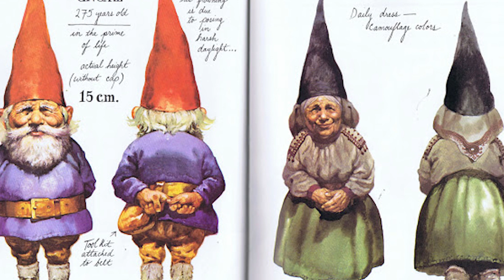GNOMOS - Os Misteriosos Nanicos que Podem Estar em Nossos Jardins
Os Gnomos são seres humanoides muito pequenos que costumam vivem em lugares escuros, principalmente no subterrâneo, nas profundezas das florestas e as vezes também em jardins. Se diz que esses seres conseguem se mover através do subsolo da terra com a mesma facilidade que os seres humanos possuem para andar sobre ela. Não à toa, a palavra Gnomos pode ser traduzida por “Habitantes da terra”.
As histórias mais antigas sobre essas criaturinhas dizem que são habitante do solo e que eram inclusive muito menos humanoides do que os gnomos são considerados hoje em dia. Eram muito semelhantes a goblins e a fadas desfiguradas, tendo um comportamento típico de animais ao invés de seres humanos. Enquanto isso, as versões mais modernas os representam de uma forma totalmente diferente. São geralmente humanos velhos em miniatura com chapéus pontudos e vestindo roupas coloridas como verde, azul ou vermelho, vivendo em florestas ou jardins. Além disso, possuem personalidade e inteligência humanas.
Independente da versão das histórias, se diz que são fortes e muito rápidos. Possuindo habilidades sobrenaturais na arte de manipular metais naturais, inclusive sendo os melhores joalheiros que existem, pois são muito habilidosos quando se trata de joias e pedras preciosas. Poderiam viver por até 400 anos. Se diz que são 7 vezes mais fortes do que um ser humano comum. E possuem visão melhor do que a de um falcão. Além disso, possuem um ponto fraco importante, são vulneráveis aos raios de sol e se diz que se forem atingidos por esses, se transformarão em pedra.

Todas os direitos das imagens desse vídeo pertencem aos seus respectivos donos e criadores, usado para uso educacional. Caso você seja dono autoral de algumas das imagens, por favor entre em contato comigo, que elas serão devidamente creditadas.